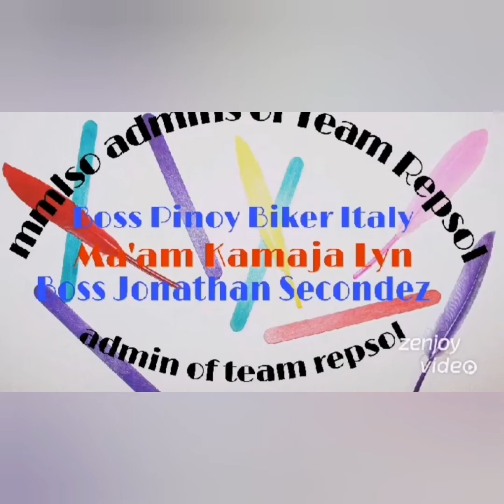Late upload Surprise to mama inday, tatay and tita for valentine's day/jadelyn Francisco